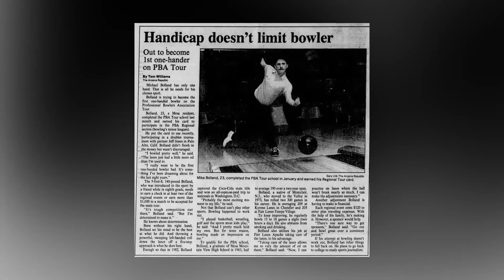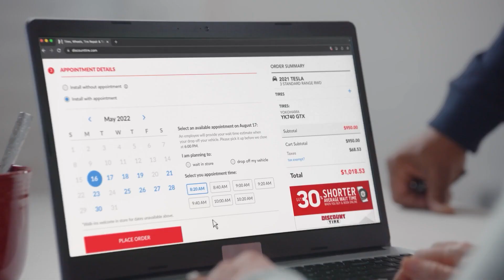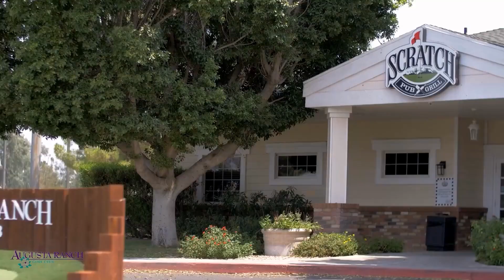Match Play with Ray Adams and Special guest Mike Bolland.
Match Play with Ray Adams on Bally Sports with special  guest Mike Bolland. Mike Bolland, has had a lifetime and a half of experiences.  He was born without a right hand, but that never seemed to matter.
At 9 years old, he was in Arizona and picked to play the part of Danny in the movie, “The Trial of Bill Jack”.   He thought “I love this Arizona! You get to be in movies…” But in reality, they just needed a kid with one hand and he fit the part.  By the time he was 13, his interests turned too bowling and he won his first state title at 16 and a trip to Washington, DC.

Within 10 years, he was an amateur bowler on the circuit and turned pro in 1989—the first person born without a hand to join the Professional Bowlers Association (PBA).  After bowling, he turned his focus to his invention (TwoFistedDrinker.com) and secured 3 patents.  His friends used to tell him he could never be a two-fisted drinker, so he set out to prove them wrong.  He was not only the inventor, but also created the website, handled the books and designed the packaging.

In 2016, he was diagnosed with cancer, but kept to his true form and met the challenge head on.  After surgery and radiation, he is still cancer free and ready to turn to his latest adventure—standup comedy.